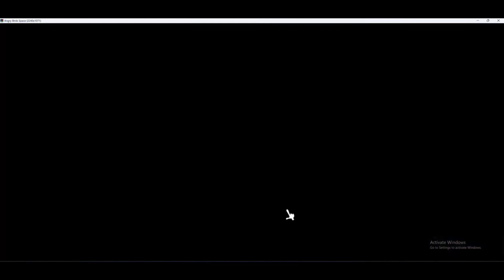Angry Birds Space PC Version 2.0.0 All Bosses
0:00 Intro
0:27 Pig Bang: King Pig (Round 1)
1:36 Cold Cuts: King Pig (Round 2)
2:49 Utopia: Fat Pig
5:36 Red Planet: Pigs in Curiosity Rover
10:13 Pig Dipper: King Pig (Round 3)
14:28 Cosmic Crystals: Alien Pig
16:54 Beak Impact 1: Piggy Drones and King Pig (Round 4)
20:12 Beak Impact 2: King Pig (Round 5)